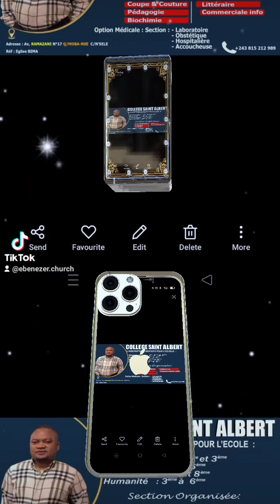Collège Saint Albert de Kinshasa/Kinkole MOBA NSE. Av: Ramazani 17. (2)